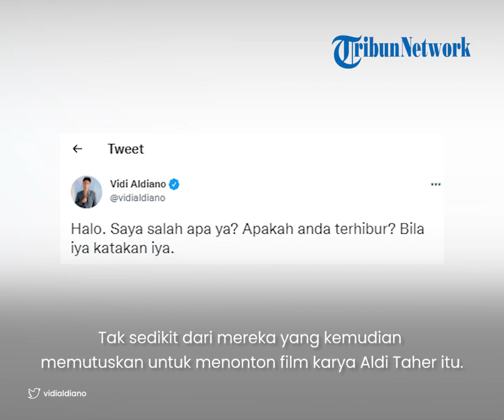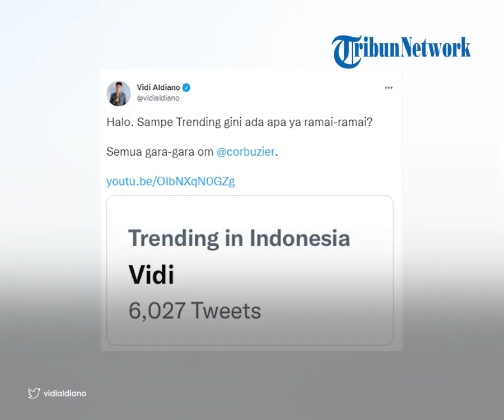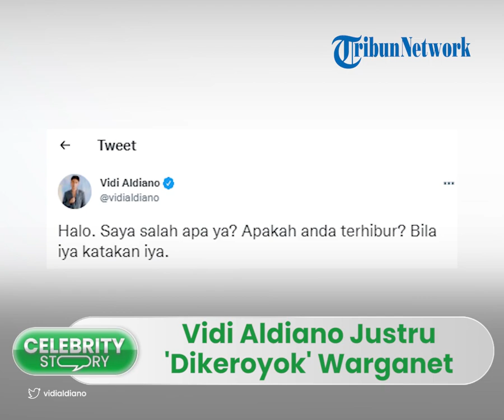Seusai Rekomendasikan Film Milik Aldi Taher, Vidi Aldiano 'Dikeroyok' Warganet: Saya Salah Apa Ya?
TRIBUN-VIDEO.COM - Baru-baru ini, nama penyanyi Vidi Aldiano kembali menjadi trending topic di Twitter.

Bukan karena lagu maupun kemunculannya di acara pernikahan artis, melainkan ia menjadi sorotan setelah mempromosikan film milik Aldi Taher.

Rupanya, hal itu bermula saat Vidi Aldiano tengah berbincang di sebuah podcast dan saat itu menyinggung soal Aldi Taher.